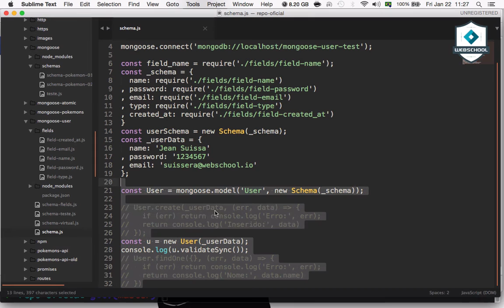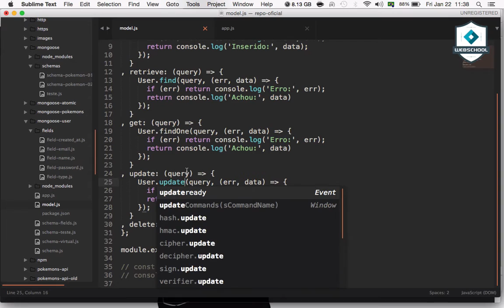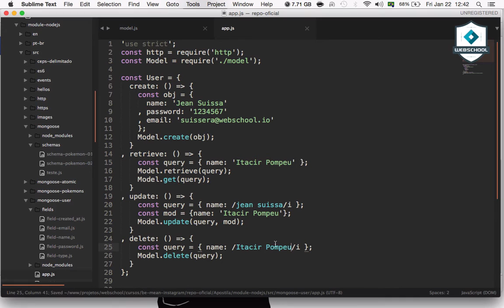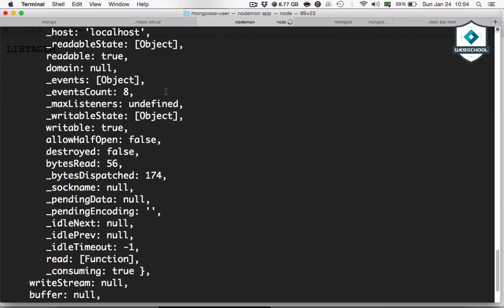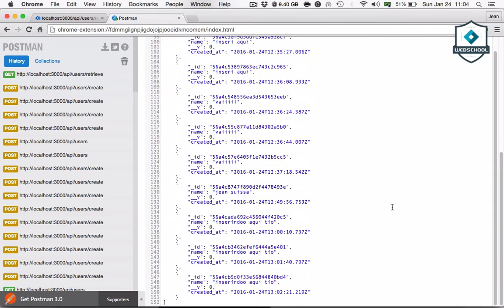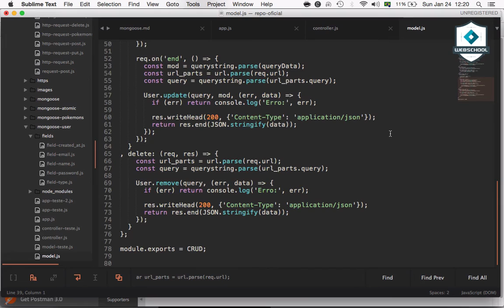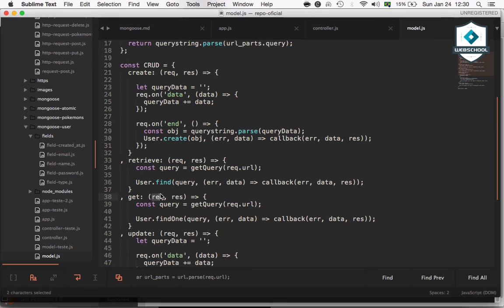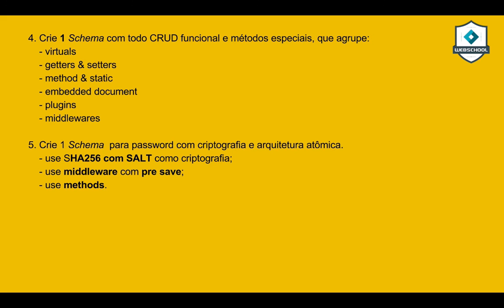Be MEAN: Node.JS (AULA 8 pt.5/6) Mongoose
Última parte da aula sobre Mongoose com muita refatoração de código.

Era para ser a parte 4 mas a parte de Middleware ficou muito grande por isso ficou na parte 4 inteira, porém eu já tinha gravado o vídeo então deixei assim mesmo. :p